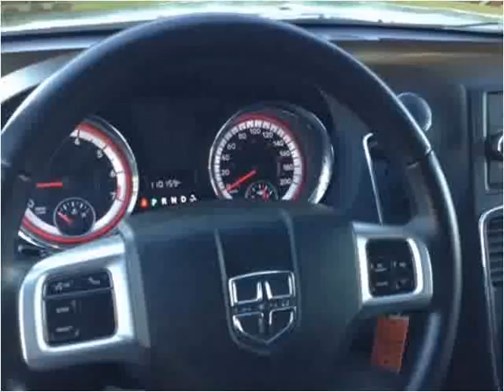2011 Dodge Grand Caravan Used Cars Vancouver BC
This 2011 Dodge Grand Caravan is available from Buy Car 123.